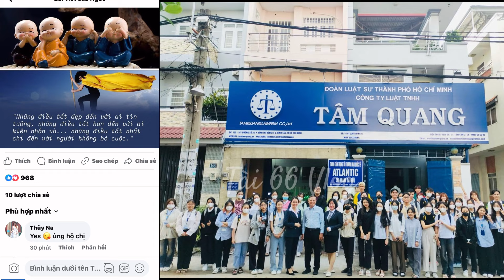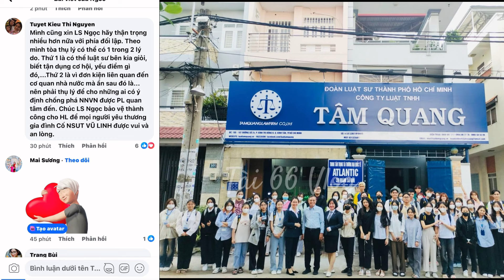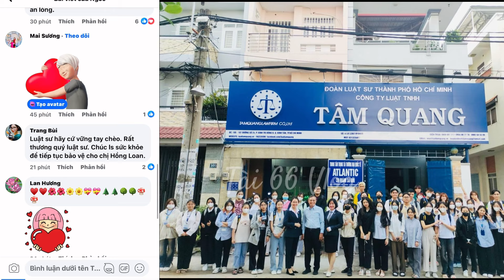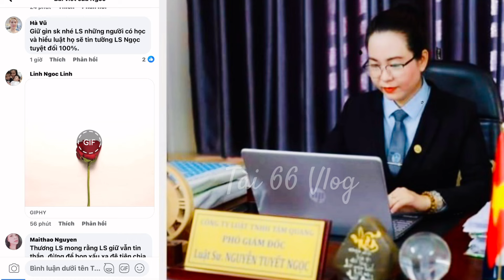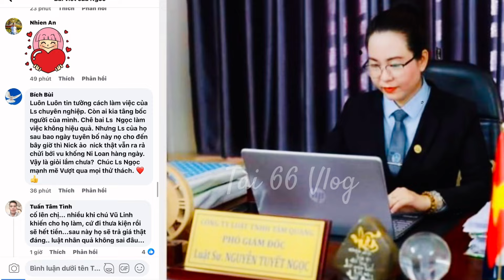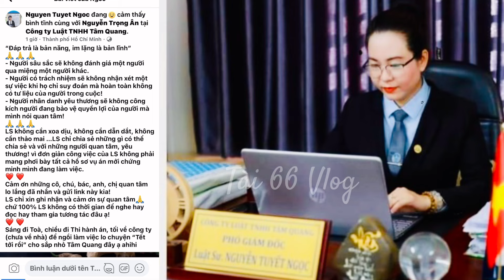CÂU TRẢ LỜI : Luật Sư TUYẾT NGỌC “ Đáp Trả Là Bản Năng - Im Lặng Là Bản Lĩnh “ Đợi Đấy …